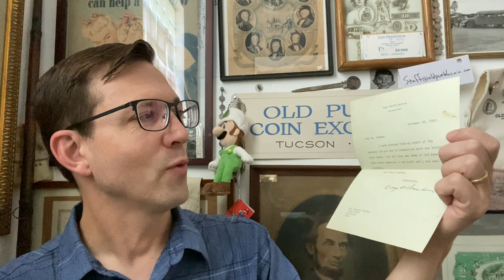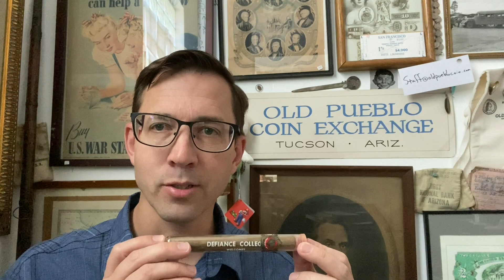Rare Presidential Item - Stories Add Value